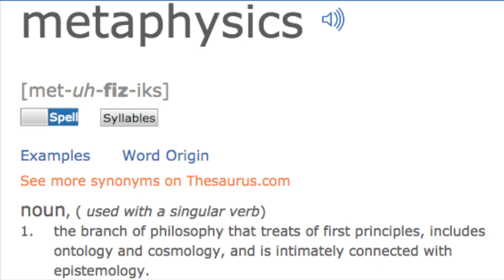livestream 4D Trinity Oct 26, 10am pst 2017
Thank you for supporting the first 4D Trinity show last week! I was nervous- yet now I have seen the promised land and I am one with it.

Get ready for a succinct show this week. I have been given clear guidelines in how to use our time together and I can't wait to share with you. Namaste with Love, Tuesday